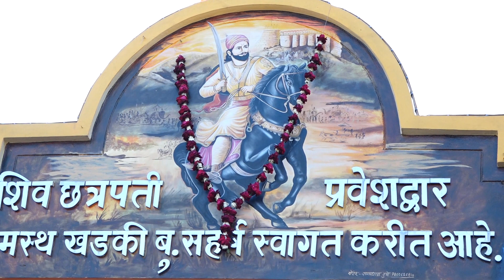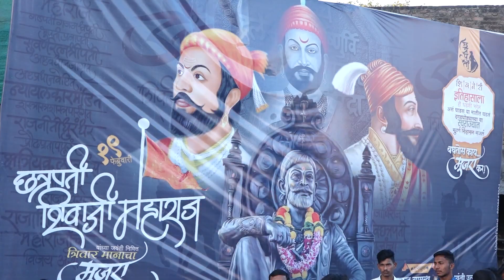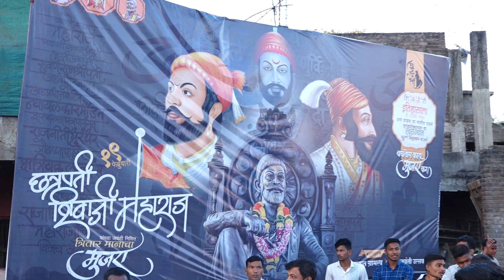Shivjaynti Ustav 2023 Khadki Bk Full Videography | शिवजयंती उत्सव २०२३ खडकी बु जयंती व्हिडिओग्राफी 🚩